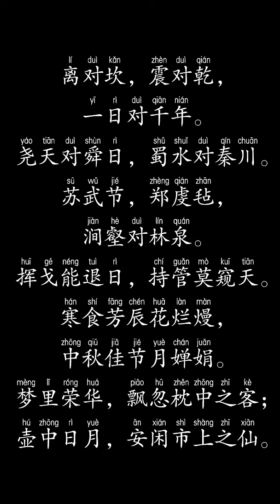声律启蒙下卷之一先